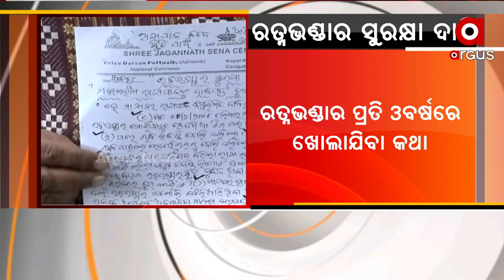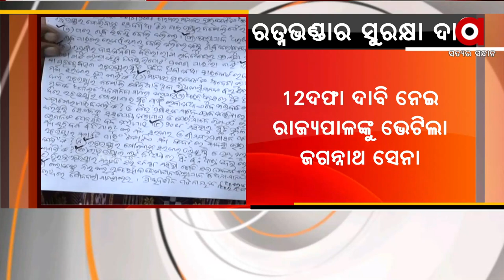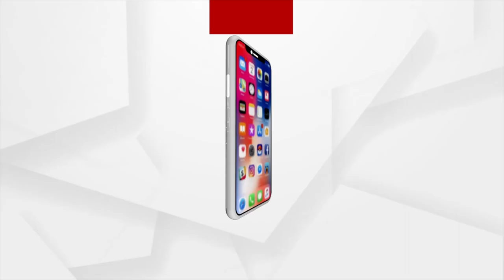Jagannath Sena convenor meets the Governor demanding the protection of the Puri Ratna Bhandar